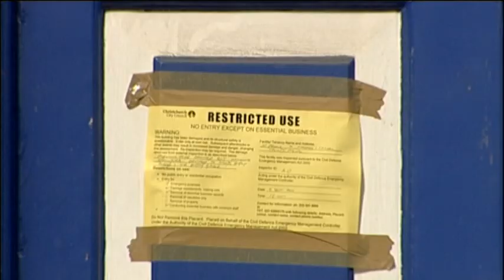Tagata Pasifika Year in Review Special 2010. Part 1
Highlights, News makers and events.
A year of rebuilding in Samoa and Christchurch.
Three Tokkelau Boys survive 50 days at sea.
New Zealand Samoa and Tonga beauty pagents.